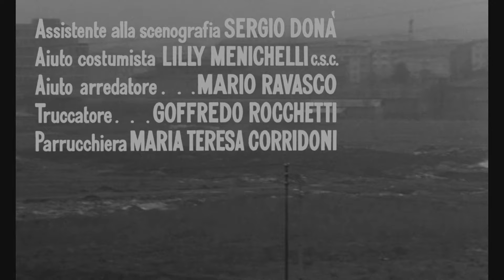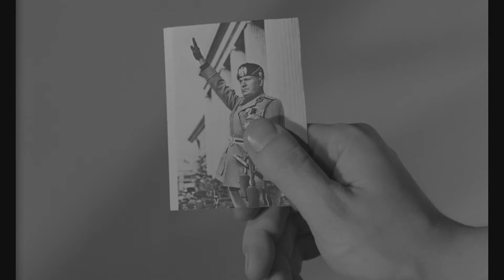Una vita violenta | HD | Drama | Full Movie with English Subtitles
Director: Paolo Heusch, Brunello Rondi
Writers: Pier Paolo Pasolini, Ennio De Concini
Stars: Franco Citti, Serena Vergano, Alfredo Leggi, Enrico Maria Salerno
(1962)

Tommaso Puzzilli is a boy who grew up in the suburb of Pietralata outside Rome. Not having a job, Tommaso and his friends are committing crimes to make money.

Film&Clips Black&White is a free channel of Minerva Pictures!

The history of Italian and international cinema, with black and white masterpieces and the most iconic performers of the big screen of yesteryear!

Films of all genres that have contributed to the greatness of cinema through a mode, that of black and white, that enhances the great masterpieces of the past.

Enjoy watching on Film&Clips Black&White, the channel that pays tribute to the origins of the seventh art!